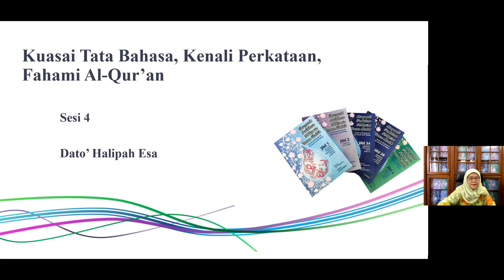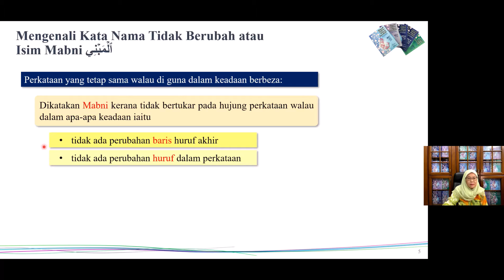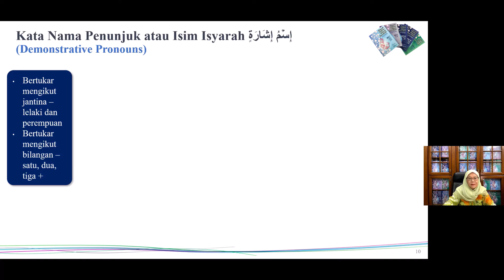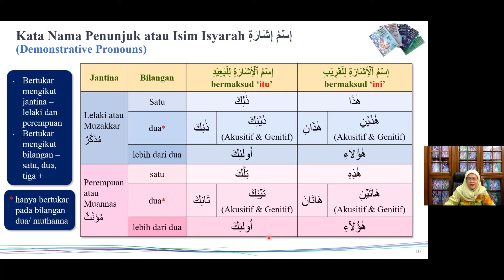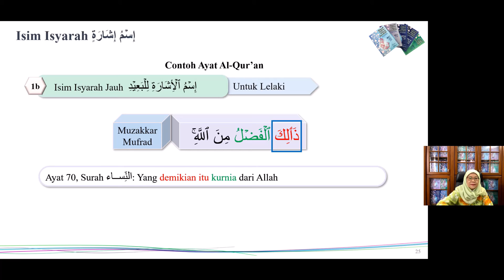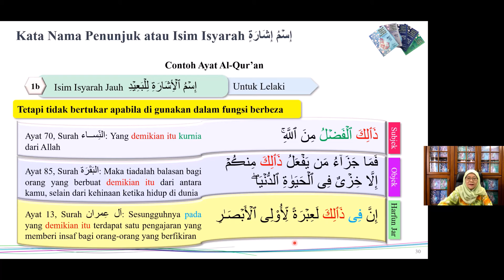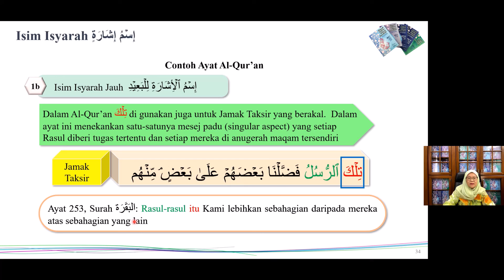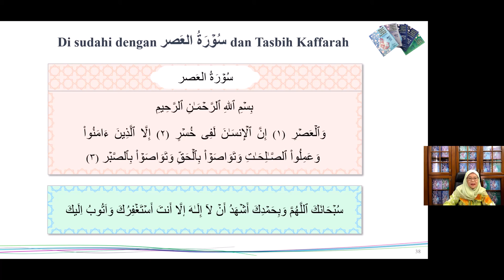Kenali Perkataan Al-Qur'an - Sesi 4: Isim Isyarah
Di dalam sesi Arab Qur'an ini, kita akan pelajari mengenai Kata Nama Penunjuk atau Isim Isyarah.